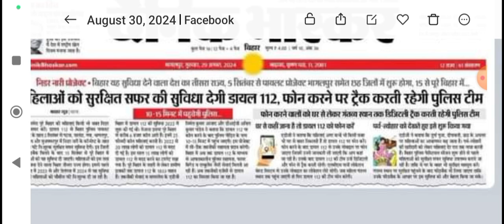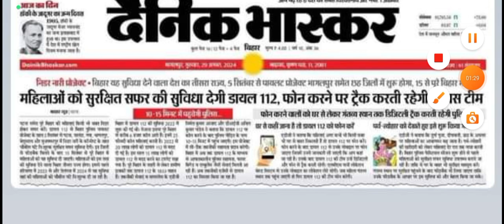महिलाओं को सुरक्षित सफर की सुविधा देगी डायल 112 फोन करने पर ट्रैक करती रहेगी